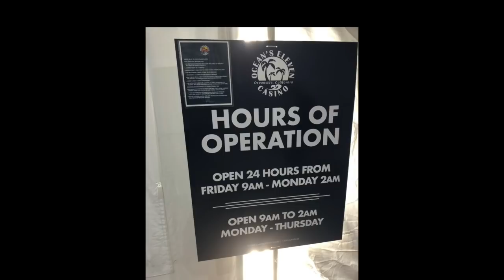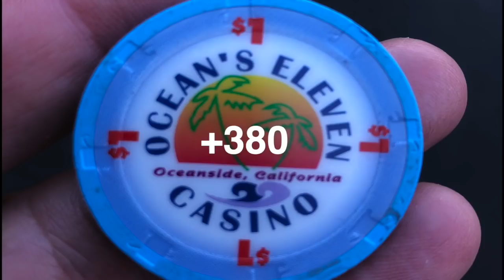Wild Poker Ride in Oceanside at Oceans 11, Poker Vlog 39